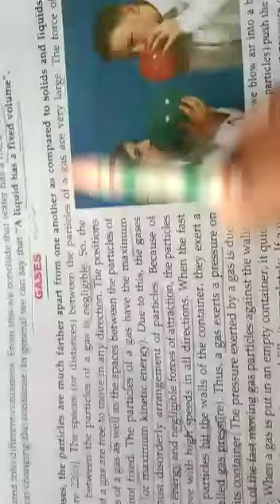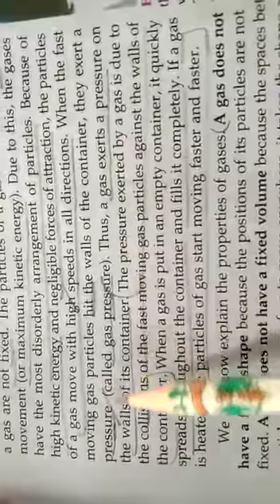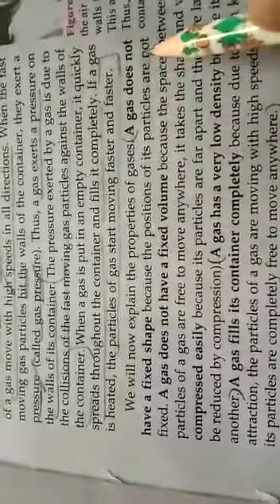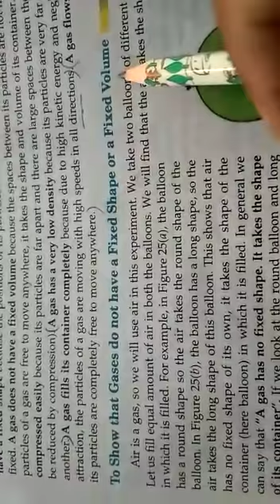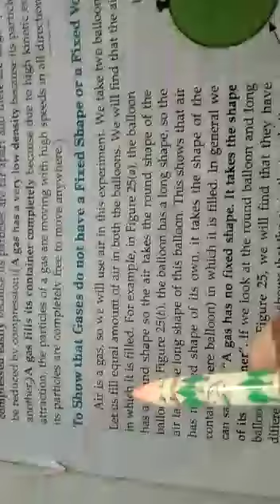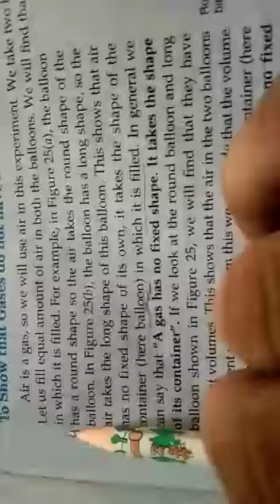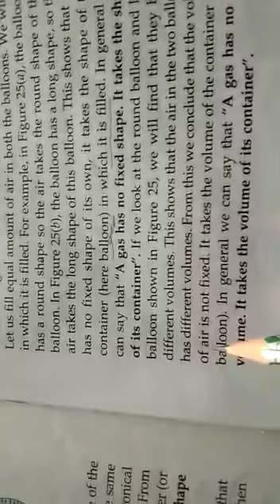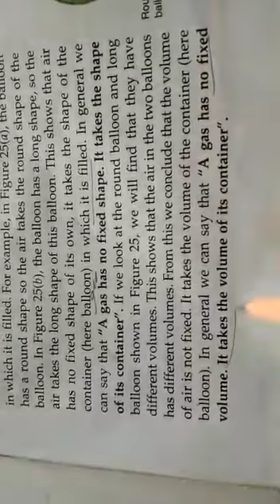9th Chem.Lect.9 Gases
Video from P.K.